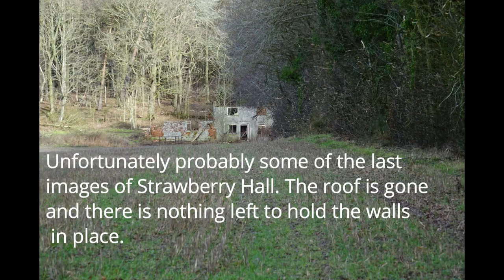Strawberry Hall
Strawberry Hall 31/01/2021.
It won't be long until this building is completely gone.
Always like walking past Strawberry Hall.